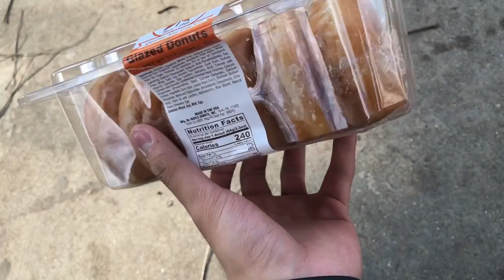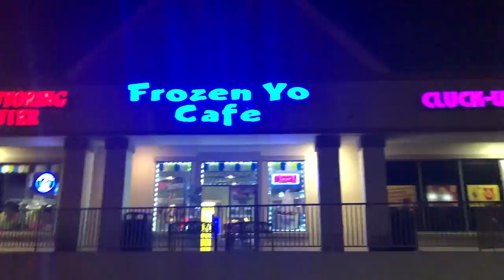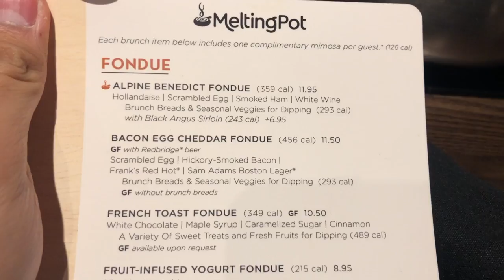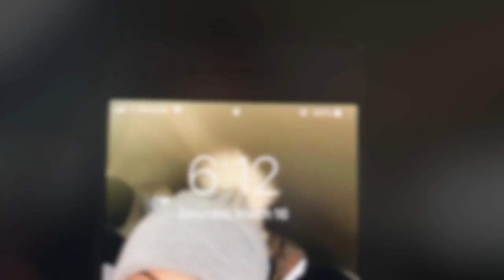THE MELTING POT / CRAZY CHEAT DAY (vlog #5)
Eating at the melting pot and eating whatever I want on my cheat day